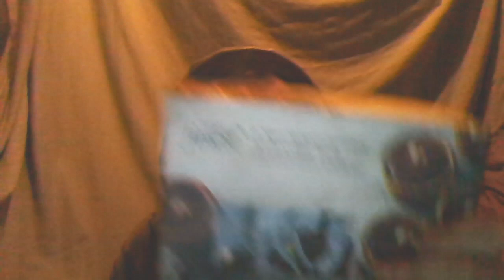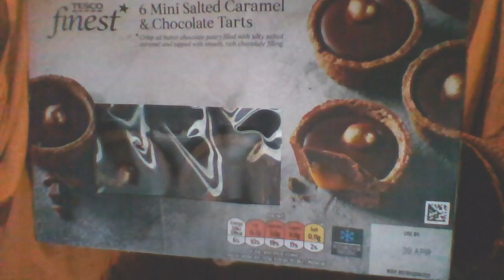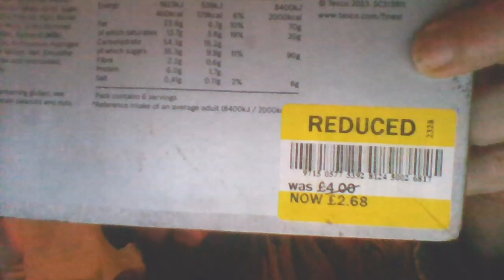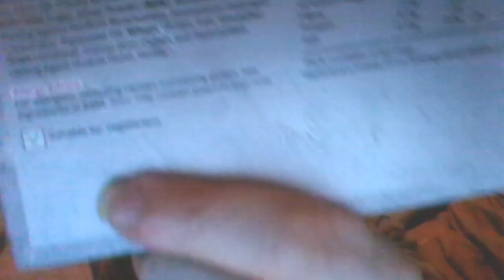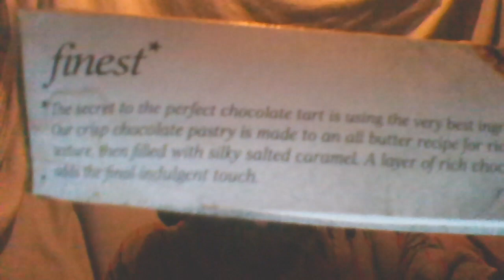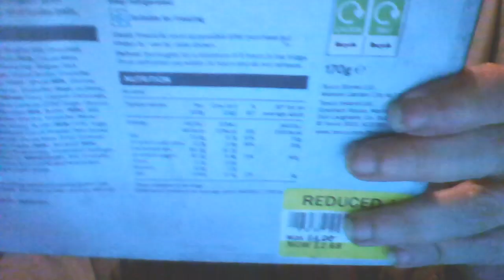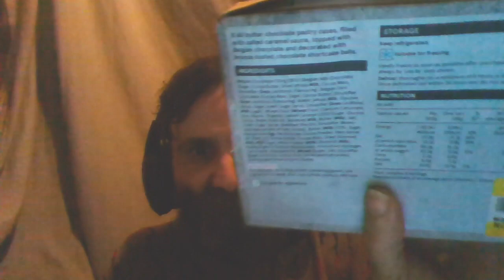Cliff Eats Out Of Date Food - 2 From A 6 Pack Of Tesco Finest Mini Salted Caramel & Chocolate Tarts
I eat 2 tarts from a box of 6.
These are over one month out of date.
Use By Date : 28 Apr 2023. Date Eaten : 4 Jun 2023.

News stories used to prove the date these were eaten (to prove they were eaten after the use by date) :